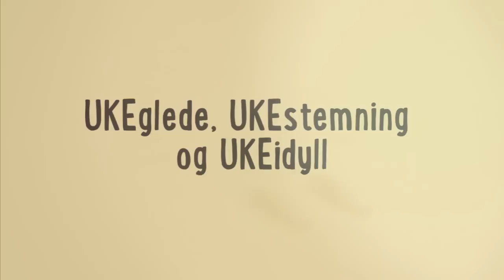Trang fødsel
Lørdag 22. mars kl 23:00